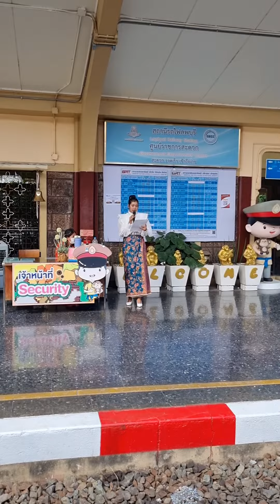รถไฟไทยน่ารักที่สุด